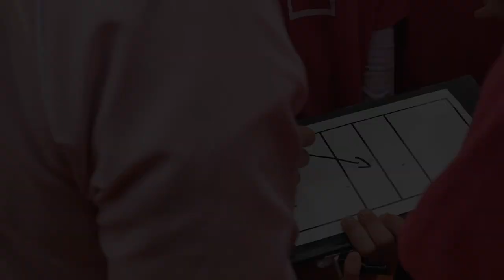PVG Summer - Registration is open!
Registration for the biggest international volleyball tournament for youth in Prague is now open.